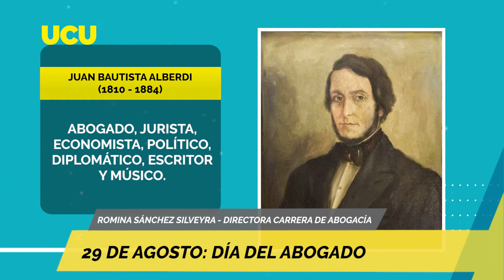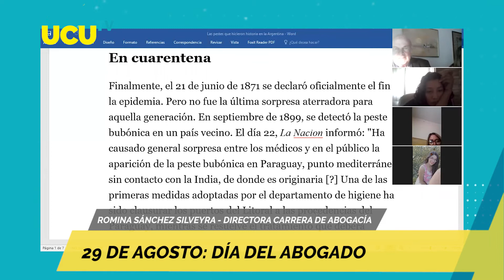Día del Abogado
Hablamos con la directora de la carrera de Abogacía la  Dra. Romina Sánchez Silveyra  sobre la celebración del 29 de agosto por el día del abogado.